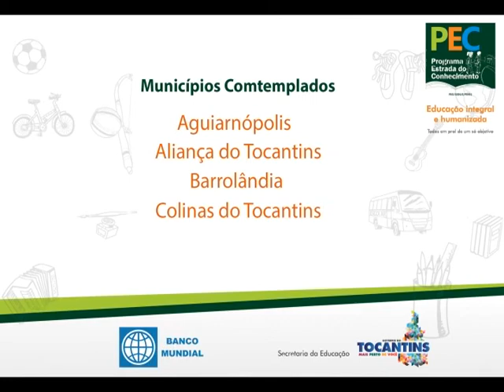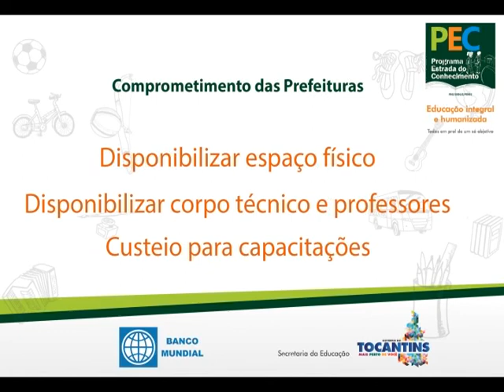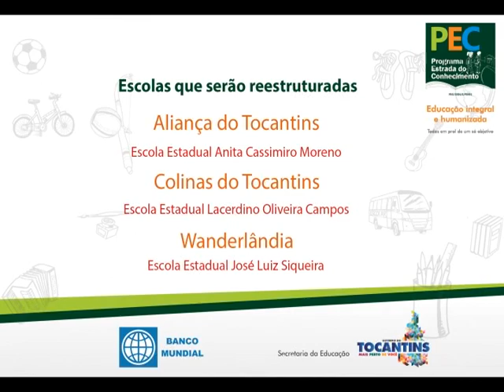Programa Estrada do Conhecimento BR 153, Tocantins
Canal da Secretaria de Estado da Educação e Cultura do Tocantins (Seduc), atualizada pela Assessoria de Comunicação.